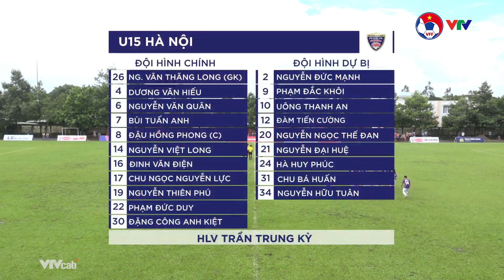🔴Highlights | Khánh Hòa - Hà Nội l Bảng C | VCK giải VĐ U15 quốc gia - Cúp Acecook 2023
🔴Highlights | Khánh Hòa - Hà Nội l Bảng C | VCK giải VĐ U15 quốc gia - Cúp Acecook 2023 | VFF Channel